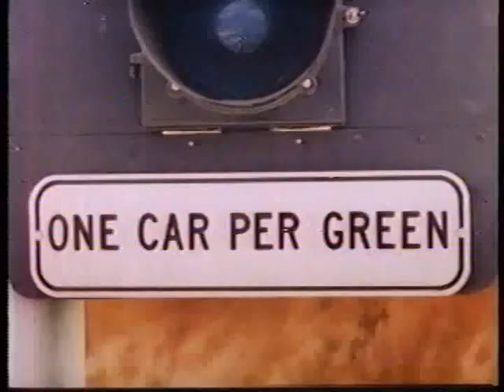Eye On Hollywood: Rio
The Rio episode of travel feature series "Eye on Hollywood".